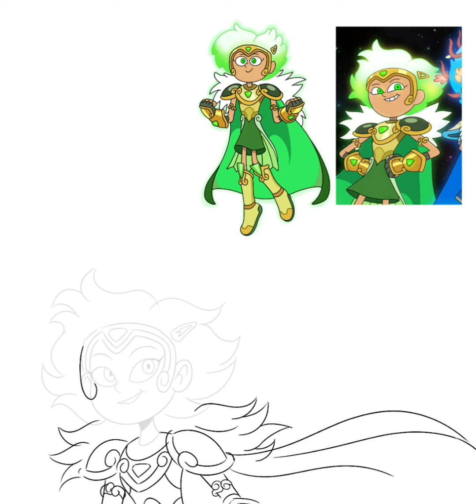Calamity trio (full power)- Amphibia speedpaint 🐸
Their designs are so cool (and so hard to draw haha) 👌